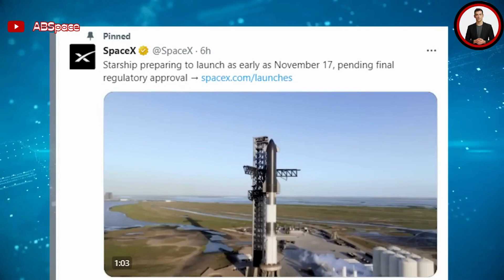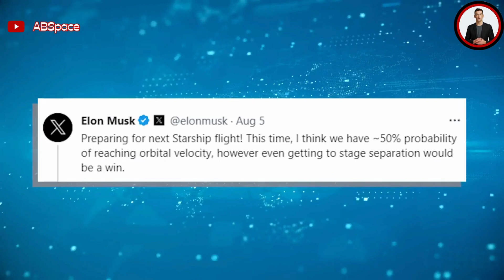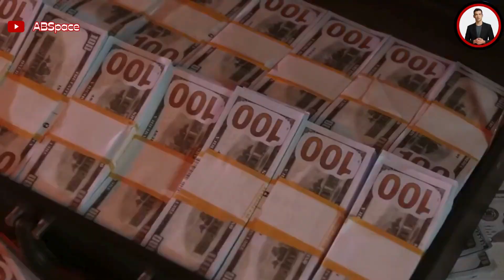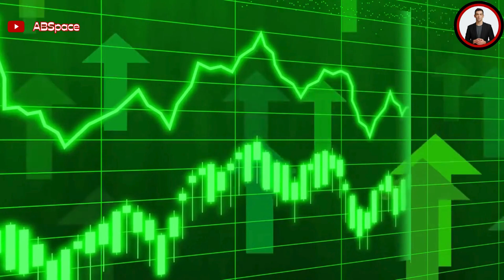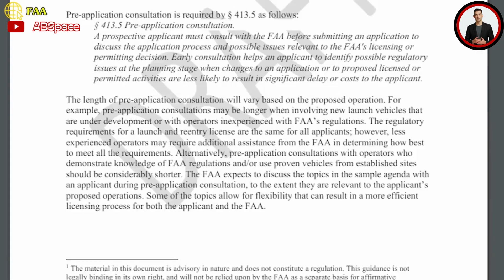Elon Musk Just Made An Urgent Announcement: Why Starship Was Delayed! Starship Split out...